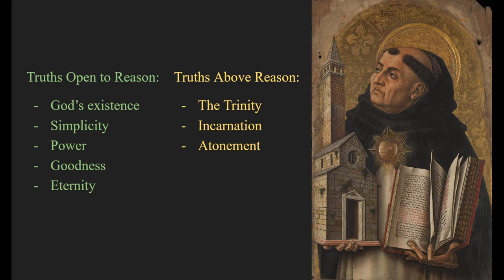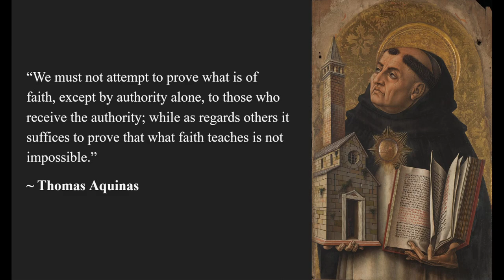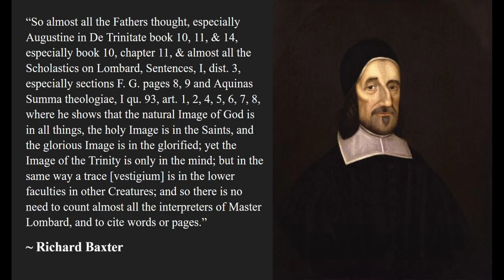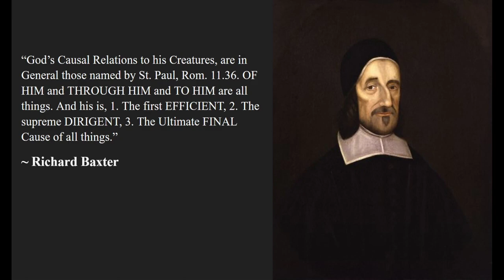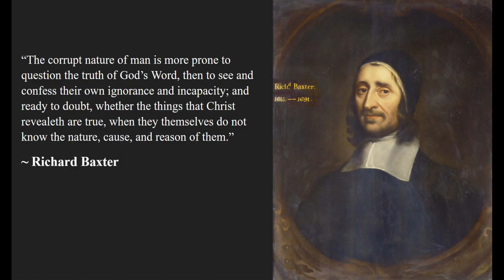Thomas Aquinas & Richard Baxter on Faith, Reason, and the Trinity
Here are the books which I referred to in making the video:

Richard Baxter and the Mechanical Philosophers by David S. Sytsma (SO GOOD, would recommend).

The arrogancy of reason against divine revelations, repressed, or, Proud ignorance the cause of infidelity, and of mens quarrelling with the word of God by Richard Baxter (short and insightful read).

Aquinas' Summa Contra Gentiles, Book I

Thomas Aquinas's Summa Contra Gentiles: A Guide And Commentary by Brian Davies (good reference if something Aquinas says has you confused).